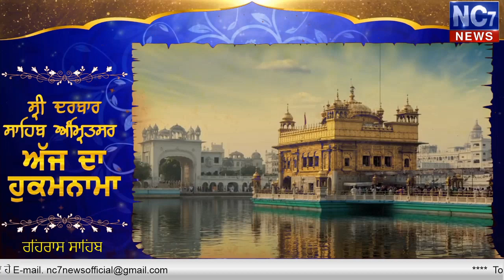Evening 23 Dec 2019 | Today's Hukamnama | Harmandir Sahib | Golden Temple, Amritsar | Nc7News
Evening 23 Dec 2019 Live Golden Temple ( Hukamnama Darbar Sahib ) Amritsar Live || Nc7_News || Live || Darbar Sahib

Keywords.-
1,hukamnama,
2 ,hukamnama sri darbar sahib,
3 ,sri darbar sahib amritsar,
4 ,today hukamnama sri darbar sahib,
5 ,todays hukamnama harmandir sahib,
6 ,todays hukamnama harmandier sahib golden temple amritsar,
7 ,todays hukamnama,
8 ,daily hukamnama from darbar sahib,
9 ,daily hukamanama from darbar sahib today,
10 ,Evening 23 Dec 2019 hukamanama,
11 ,Evening 23 Dec  2019 mukhwak,
12 ,hukamnama sahib,
13 ,daily hukamnama,
14 ,sri darbar sahib,